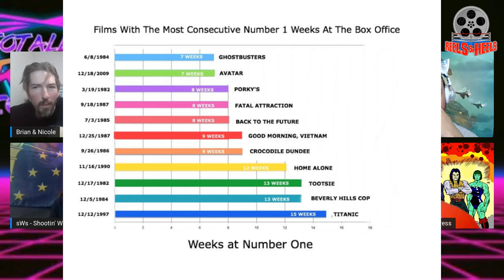Reels & Heels Episode #79 What Are We Watching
Today we'll be chatting about movies and TV shows we've been watching. Joining in on the fun are Comic Creator Tom Hutchison, fellow podcaster & wrestling fan Shane Timmons, Saturday Morning Cartoons Co-Host Jerome Conner and Actor/Writer Leonard Pigg. With Tom and Leonard on the same show who know what kind of shenanigans will happen!!